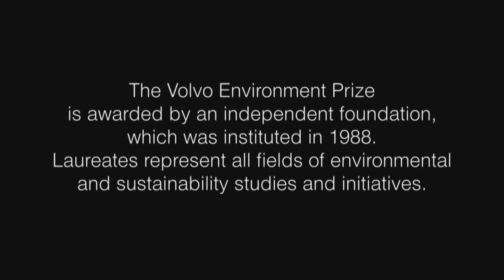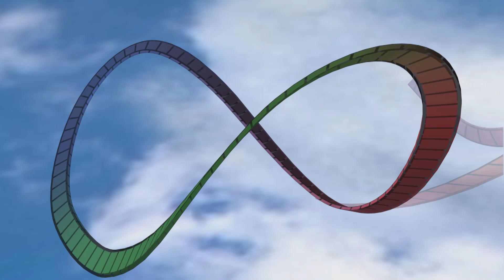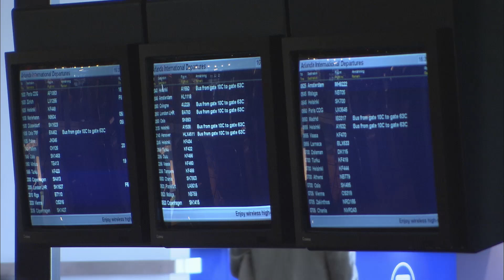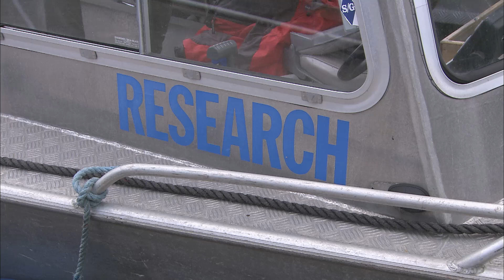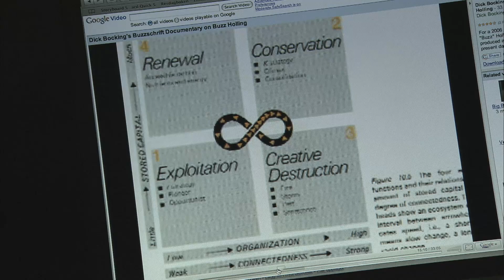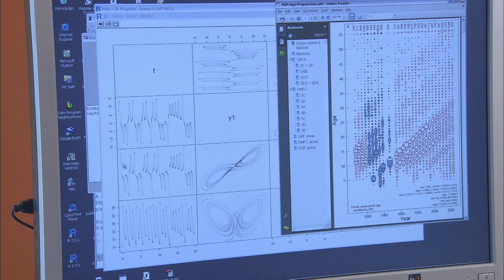The Father of Resilience Theory – Buzz Holling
Canadian C.S. “Buzz” Holling is regarded as one of the world’s most influential ecologists. He is perhaps best known as the father of the resilience theory. Resilience is the capacity to deal with change and continue to develop. Loss of resilience can cause the loss of valuable ecosystem services and may even lead to rapid transitions into new ecosystem stages. Examples are when overfishing flips a marine environment into a different stage or when a deforested area turns into a savannah or a desert. Over the years, Buzz Holling’s research and theories have influenced scientists and policymakers worldwide, and he was awarded the Volvo Environment Prize in 2008.